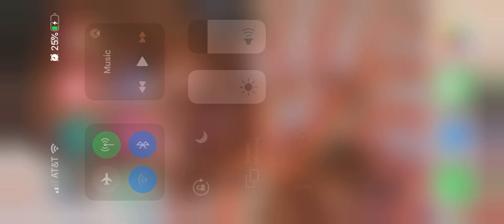December 21, 2019